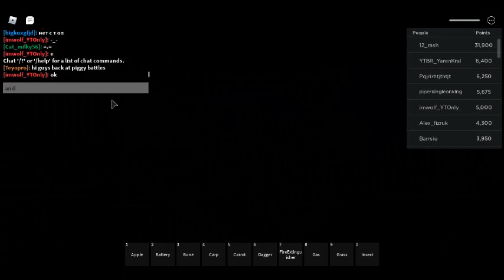Part 22 of the piggy battles (5 new badge skins)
Whats up guys today is another day of piggy battles ı will showcase u guys 5 new badge skins and tell how to get them!İf u havent watch the last piggy battles video yet watch it here